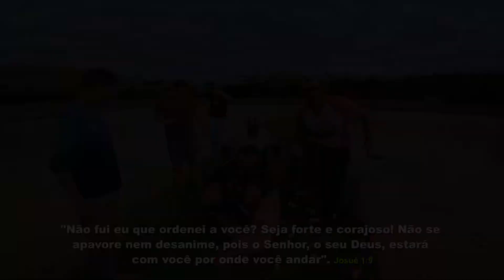O Maior Peixe de Escamas do Mundo